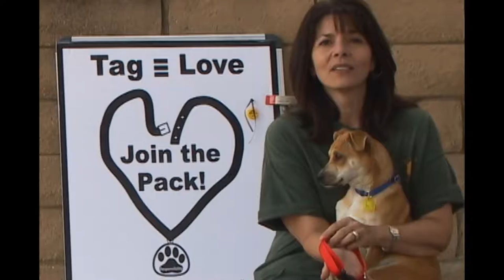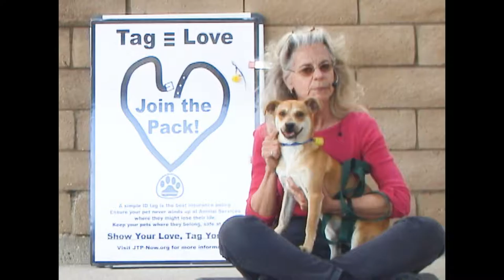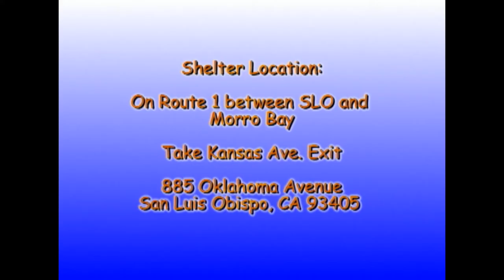Rescue Me! 08-22-2016